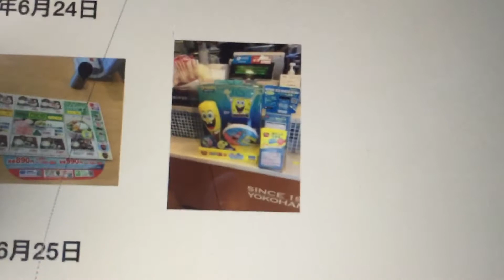スポンジ・ボブすき家2018年（iPhone6 Channel ⇒ iPhone6 Special After Channel）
タイトル ： スポンジ・ボブすき家2018年（iPhone6 Channel ⇒ iPhone6 Special After Channel）
日付：２０２０／９／７／月曜日
Date : 2020/9/7/Monday “7 September 2020”
今日の日付：２０２０／９／２３／水曜日
Today Date : 2020/9/23/Wednesday “23 September 2020”
現在694個目で数909個目と全925個目のビデオ

ここからは9月だ。9月過ぎになってもコロナウイルスは治ってないぞ。
最近は怯んでたので、なかなかビデオのアップロードはあまりしなくなってきたか、とりあえずは長い動画だとアップロードすることが時間がかかるので気をつけないといけないのか。コロナウイルスが治ってないのはマジ腹立ちます。